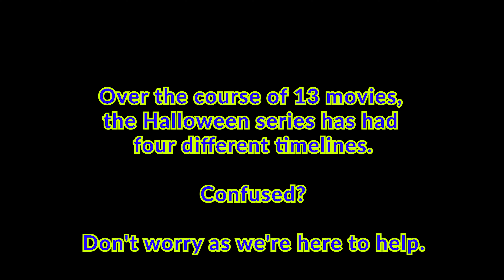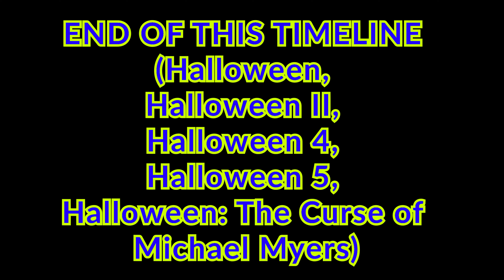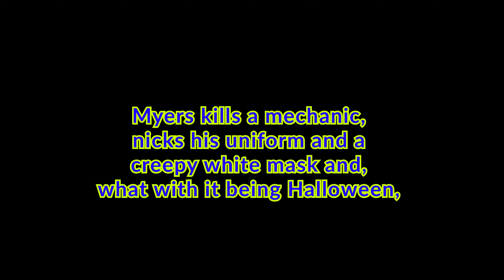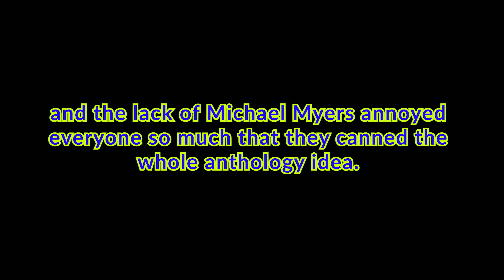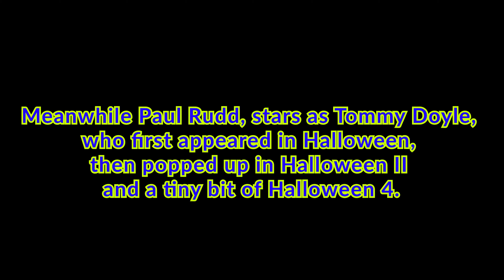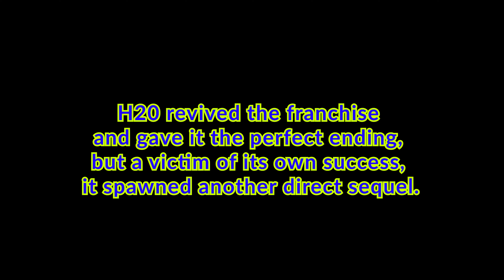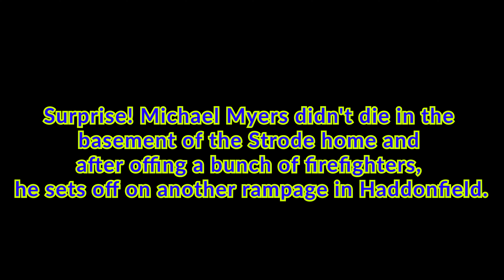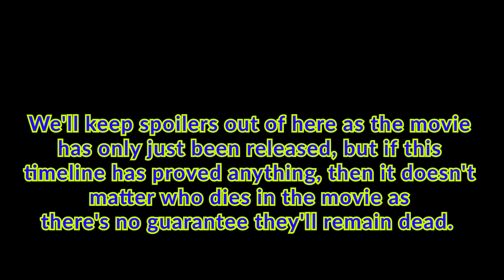All halloween films in order